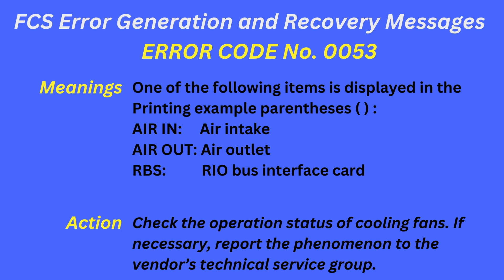FCS Error Generation and Recovery Messages Error code 0053